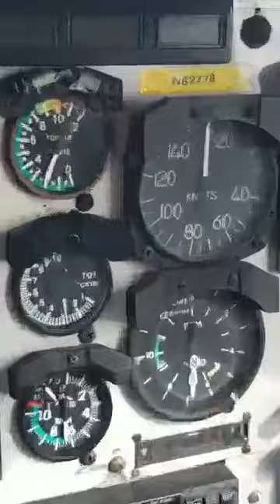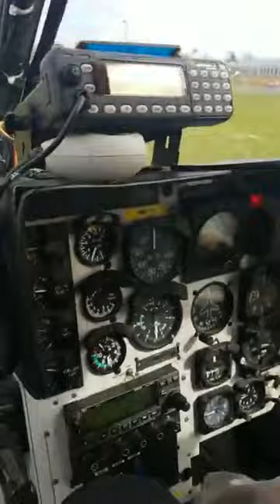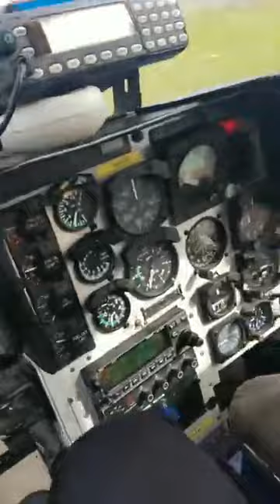Aerial view of damage and recovery with Editor Mike Cazalas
Editor Mike Cazalas is live with the Bay County Sheriff's Office helicopter flying over hurricane stricken areas. Chilling perspective.